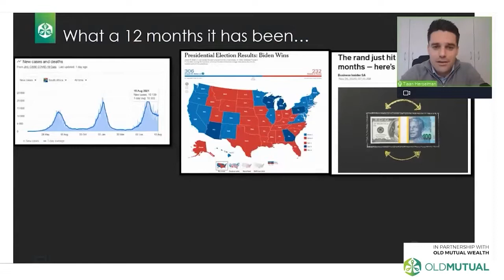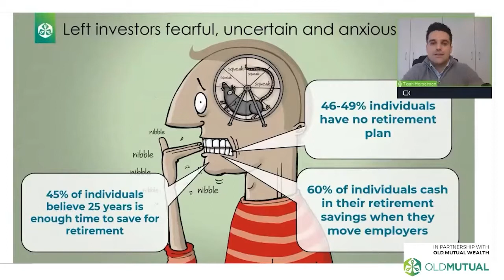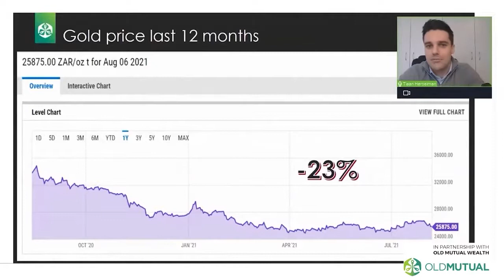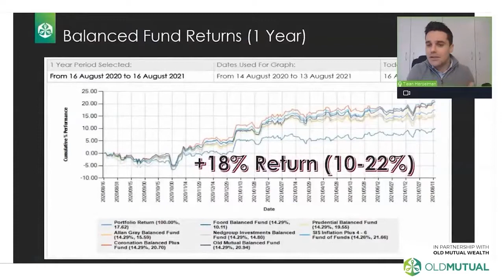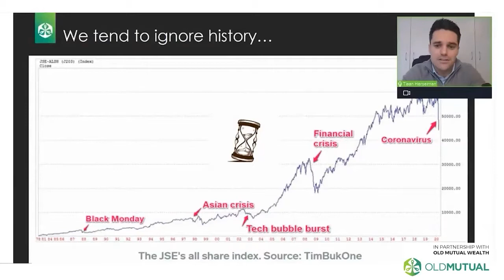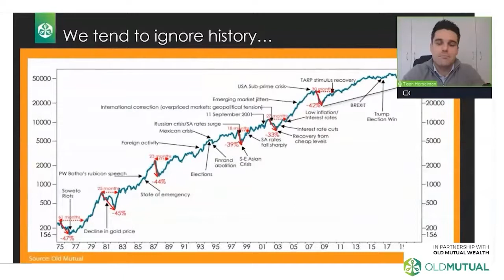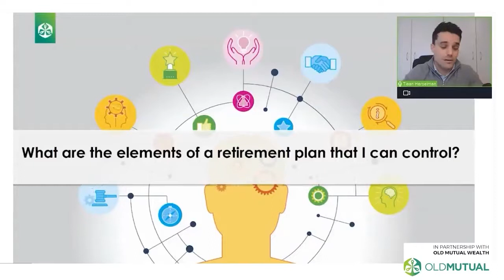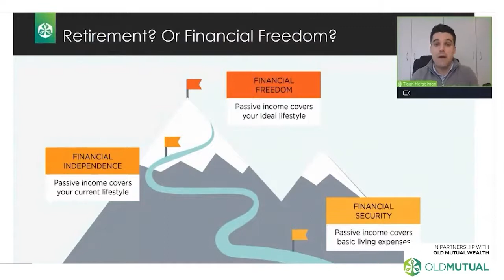The Secret to a Successful Retirement Introduction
The Secret to a Successful Retirement

This is a 10-minute introduction that form part of the Practice Management webinar series.

There are a lot of different elements that make up a retirement plan. When choosing the "right" one, one needs to consider a number of factors.

During this webinar we will consider and demonstrate different financial planning trade-offs such as:

Targeting a higher or lower return (i.e. taking on more or less risk);

The impact of inflation and different expense patterns;

Liquidity and how much to commute at retirement; and

Debt planning and saving more.

This webinar is presented by Tiaan Herselman and hosted by SA Accounting Academy.